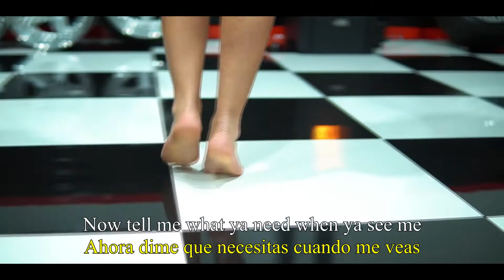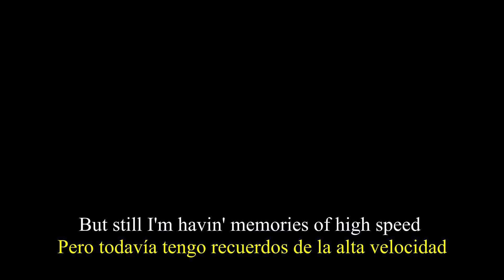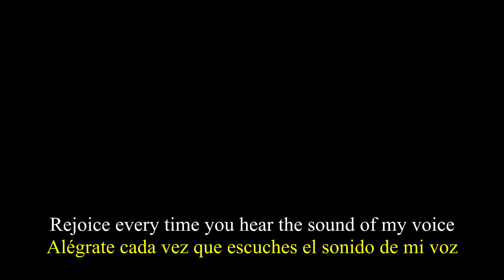Eminem & Tupac - WHEN I'M GONE (Remix) | BMW E28 & Models Showtime | LYRICS - LETRA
Song | When I'm gone (Remix)
Artist | Eminem, 2Pac, KTX Productionz
Hip-Hop/Rap music

Subtitled song in english and spanish
Canción subtitulada en inglés y español